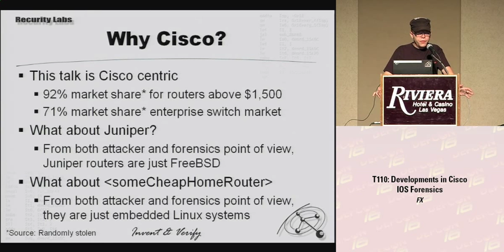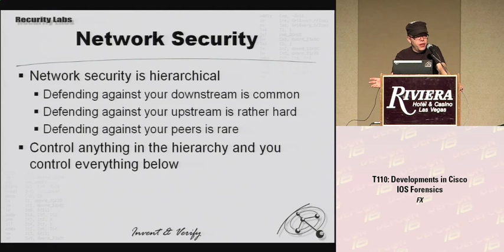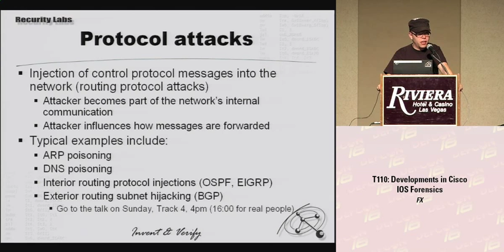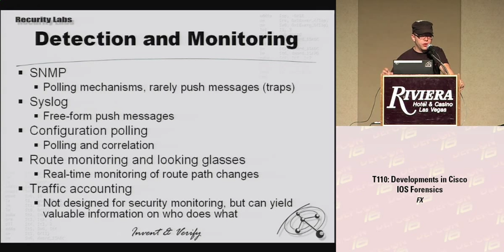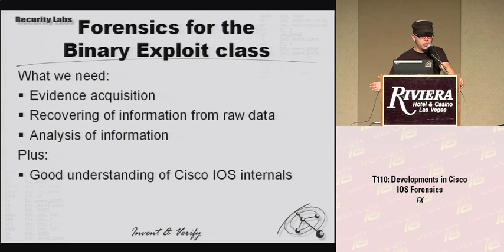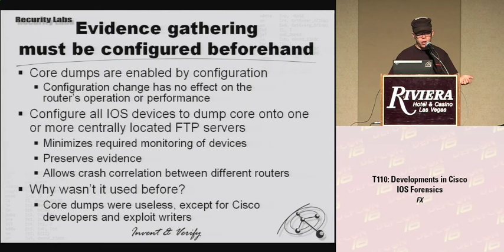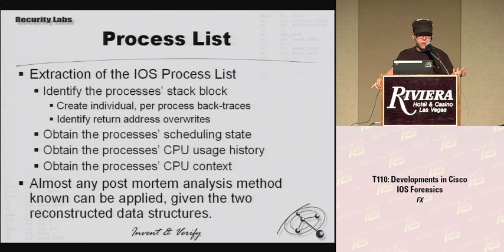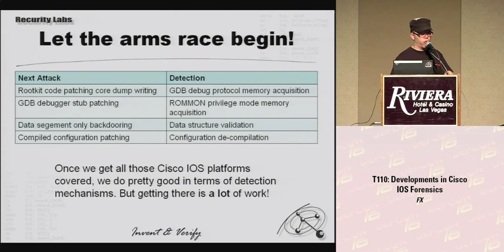DEF CON 16 - FX: Developments in Cisco IOS Forensics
Attacks on network infrastructure are not a new field. However, the increasing default protections in common operating systems, platforms and development environments increase interest in the less protected infrastructure sector. Today, performing in-depth crash analysis or digital forensics is almost impossible on the most widely used routing platform.

This talk will show new developments in this sector and how a slightly adjusted network infrastructure configuration together with new tools finally allows to separate crashed, attacked and backdoored routers from each other. We walk through the known types of backdoors and shellcodes for IOS as well as their detection and the challenges in doing so.

"FX" Felix Lindner runs Recurity Labs. FX has over 10 years experience in the computer industry, eight of them in consulting for large enterprise and telecommunication customers. He possesses a vast knowledge of computer sciences, telecommunications and software development. His background includes managing and participating in a variety of projects with a special emphasis on security planning, implementation, operation and testing using advanced methods in diverse technical environments. FX is well known in the computer security community and has presented his and Phenoelit's security research on Black Hat Briefings, CanSecWest, PacSec, DEFCON, Chaos Communication Congress, MEITSEC and numerous other events. His research topics included Cisco IOS, HP printers, SAP and RIM BlackBerry. Felix holds a title as State-Certified Technical Assistant for Informatics and Information Technology as well as Certified Information Systems Security Professional.